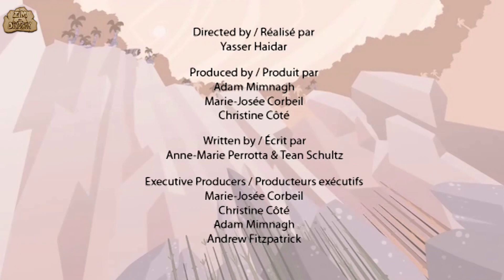Welcome To Dinosaur Kingdom | Funny Dinosaur Cartoon for Kids | Tyrannosaurus Rex | I'm A Dinosaur!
Welcome To Dinosaur Kingdom, Learn DinosaursforKids Funny Dinosaur